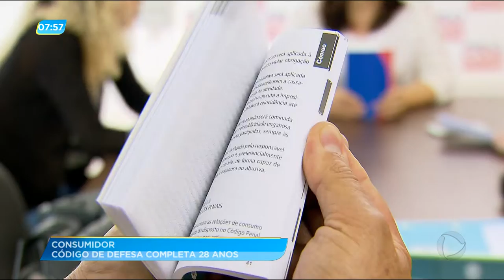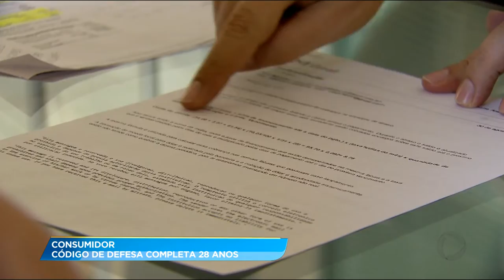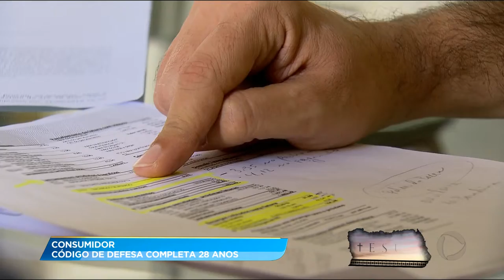GA - Consumidor: código de defesa completa 28 anos - 11-09-2018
O código de defesa do consumidor completa hoje 28 anos. Mas ainda tem muita gente que tem dor de cabeça na hora de contratar um serviço ou comprar alguma coisa. A diferença é que hoje em dia as pessoas estão mais bem informadas e cobram os direitos no procon e até na justiça.